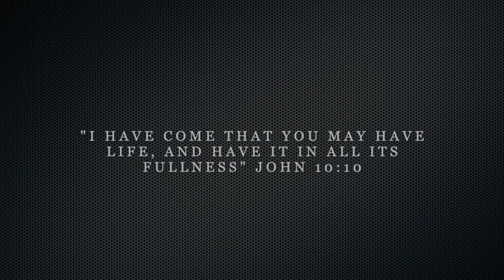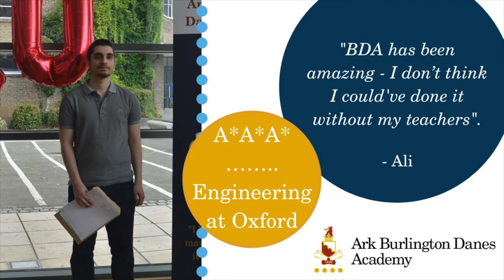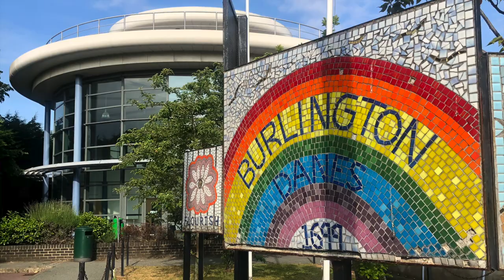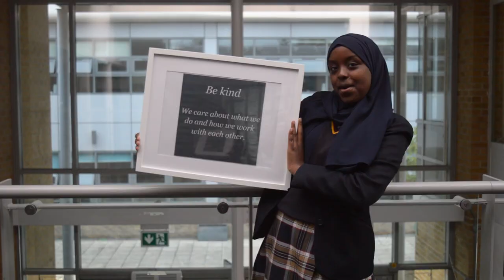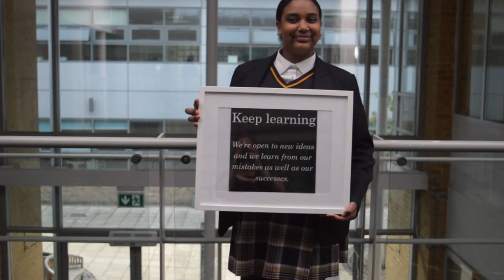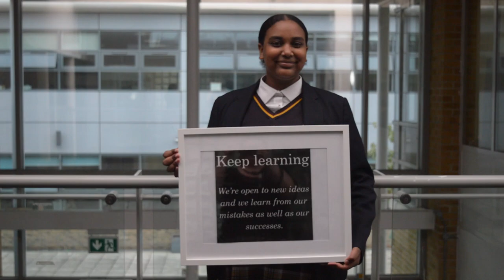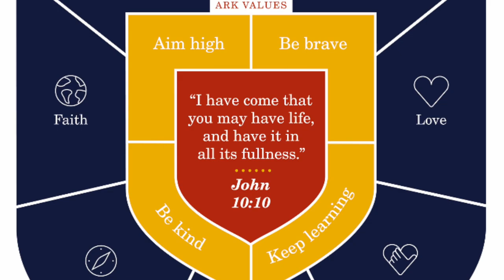Ark Burlington Danes Virtual Open Evening Video 2020